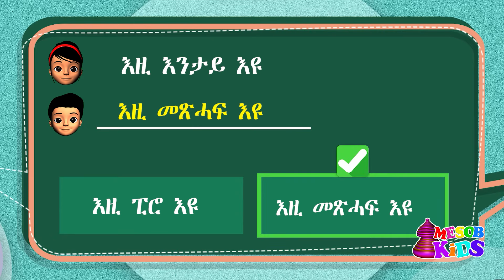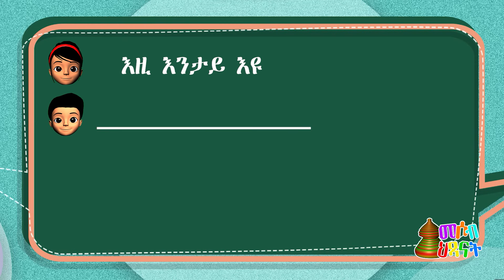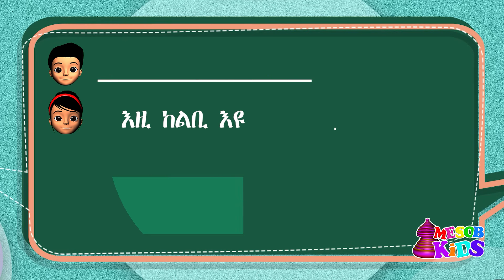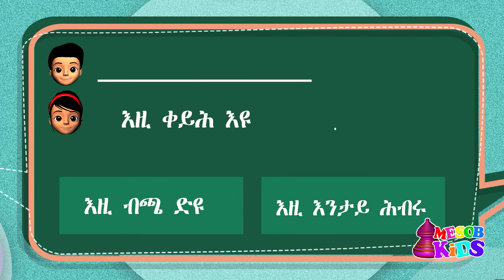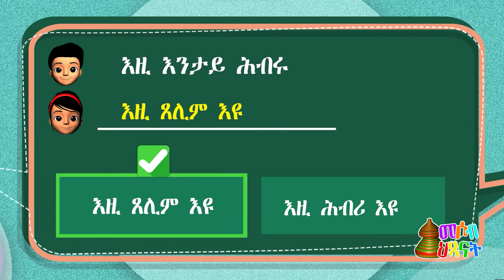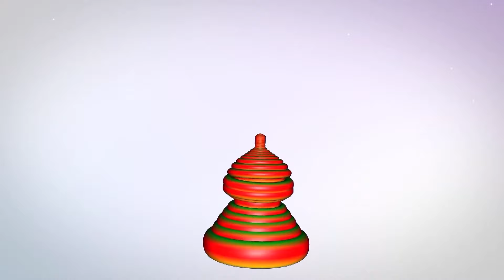MH - መላመዲ ዝርርብ ቋንቋ ትግሪኛ ንህጻናት ምዕራፍ 4 - 6 || Basic Tigrinya Conversation for Kids Chapter 4 - 6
*ህጻናት እና ተዘናግዑ ፊደላት ትግርኛ ብመልክዕ መዛሙር ኪመሃሩ ዘሕግዛ ቪድዮታት።
*Tigrigna songs and teaching materials that help children to easily learn Tigrigna Alphabets.
mesob hixanat